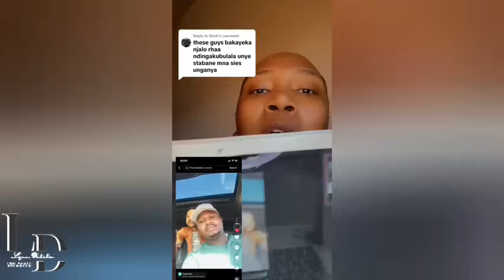DAN-GE-ROUS GAY MAN PLAYING DAN-GE-ROUS GAMES | Dominic Amandah tik tok star